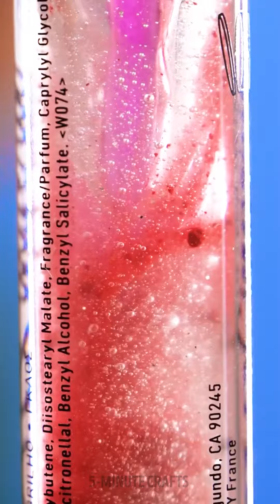Beauty and Makeup Tricks You Can't Miss!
💄✨ Looking to up your beauty game? In this video, we'll share some amazing beauty and makeup tricks that you simply can't miss! ✨💄 From flawless foundation techniques to stunning eyeshadow looks, you'll learn insider tips and tricks to enhance your natural beauty. Don't miss out on these essential hacks for a fabulous and confident look!

TIMESTAMPS:
00:00 Long Lashes
01:46 The Perfect Shape for Bronzer
04:28 No Dark Armpits